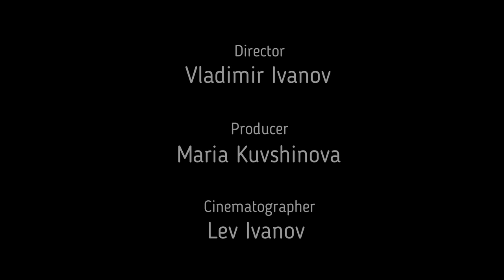Norway 2023 - Family Travel Video (Part 1) 4K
We are a family with 6 children and one dog, who have long dreamed of traveling to Norway.
Norway is one of the most beautiful countries in the world with so many amazing places to visit.

We would like to share with you the first part of a video from our road trip and hiking routes in Norway, which took place in July - August 2023. This is our drone video which starts in Sweden, goes all the way to the extreme north of Norway and ends in Lapland (Finland).

In almost two weeks we covered over 8,700 km from Germany, through Denmark and Sweden to Norway and back through Finland, Estonia, Latvia, Lithuania and Poland.

Key milestones of our trip to Norway:
- Oslo
- Sognefjord
- Geiranger (Geirangerfjord)
- Trollstigen
- Trondheim
- Lofoten Islands
- Tromsø
- Alta and Alta canyon
- Nordkapp